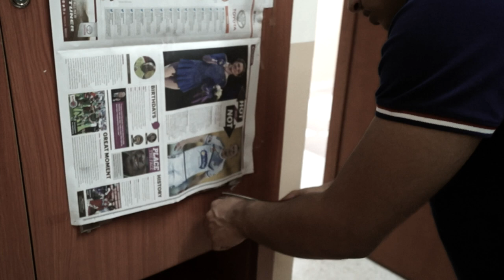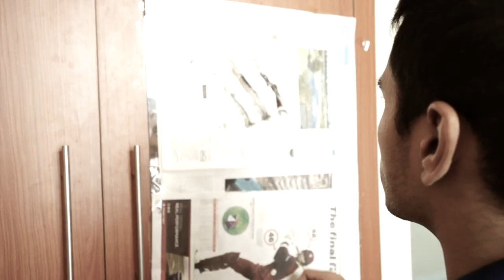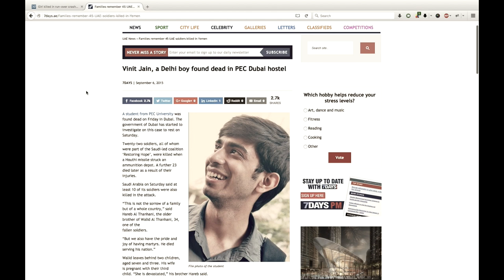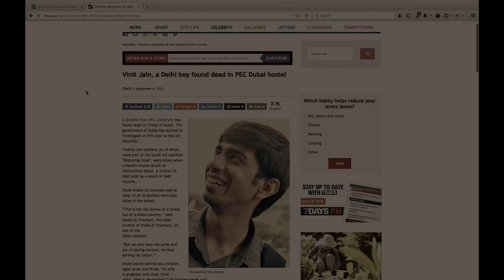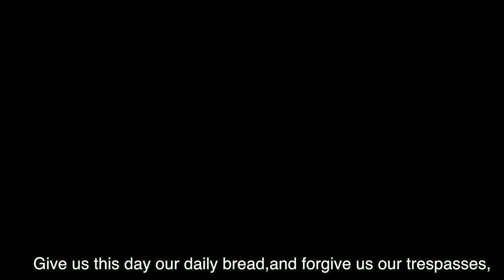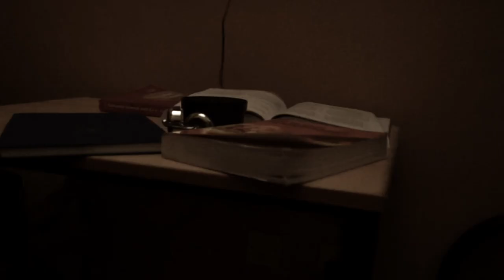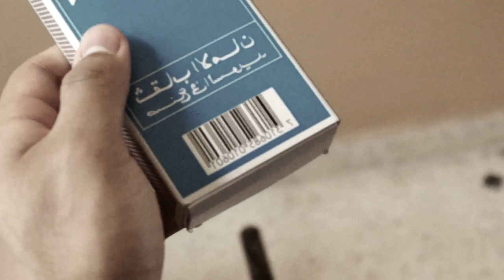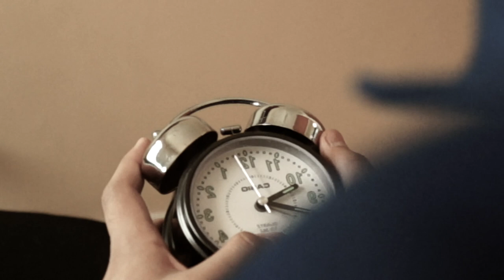"The Mirror" - Short Film (Horror)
This is my first attempt at a short film.

Based on the Korean motion picture "Into The Mirror" written by Kim Sung Ho, this horror flick features my friend Divyansh as a fresher in an engineering college where mysterious things happen to him, which eventually pushes him to go to the roots of the unnatural events in his room and the mirror in it.

Directed By: Saugaat Allabadi (me)
Edited by: Piyush Batra

Songs played (in order):
Khoya Khoya Chand - The Bartender Mix - Suman Shridhar
The Hidden-5371 - JM Scherf
A Vision of the Virgin Mary-Lakeshore - Christopher Young